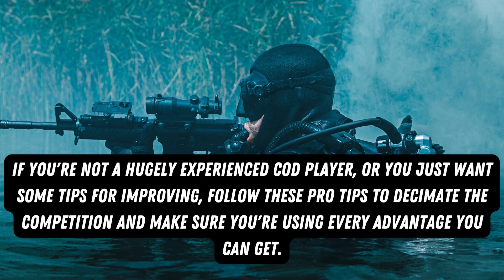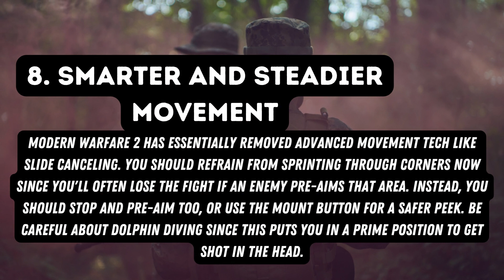How To Play Modern Warfare 2 Like A Pro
In today's video, we're going to show you Modern Warfare 2: Tips For Playing The Game Like A Pro. This video is specifically for people who are not a hugely experienced COD player, or just want some tips for improving.
If you're having problems playing Modern Warfare 2, be sure to watch this video and learn how to play this game like a professional! We'll give you tips and tricks regarding this game. After watching this video, you'll be able to play Modern Warfare 2 without any problems!
Our channel Learn Tech Gaming is about Tech and Gaming. We cover lots of cool stuff such as gaming news, tech news, consoles, and other related topics. I'm assisting you in finding good games. Here, I make short videos of gaming news that generally last between 5-10 minutes to keep you up to date on everything that's going on in the gaming world.
Let's not get into console wars anymore; instead, let's enjoy the games we like and speak about what we all appreciate.
GAMING!!